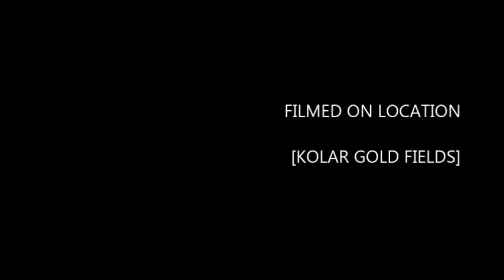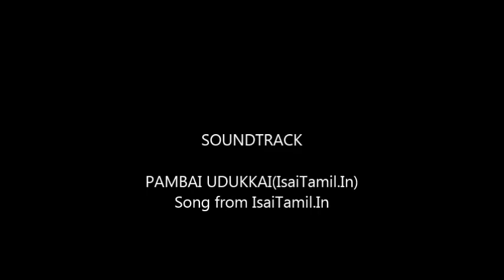KARUMARIAMMAN ARUL VAKKU K.G.F